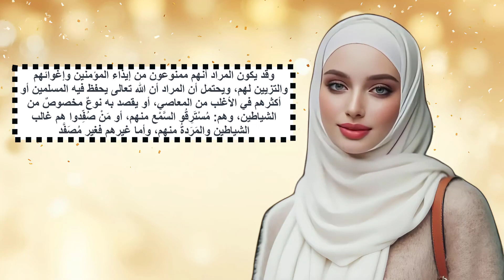بيان معنى تصفيد الشياطين في شهر رمضان | برنامج فتاوى رمضان بالذكاء الاصطناعى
فى هذا الفيديو سوف نشرح بيان معنى تصفيد الشياطين في شهر رمضان | برنامج فتاوى رمضان بالذكاء الاصطناعى أول برنامج فتاوى بالذكاء الاصطناعى فى مصر والشرق الأوسط انتظرونا كل يوم فى رمضان فى تمام الساعة 3 عصرا .
موفعنا عبر الأنترنت :
سناب شات
love4y74

اشتركوا بقناتنا المميزة جداً مصراوى بلس هى قناة مصرية خالصة تهتم بشروحات الذكاء الاصطناعى والربح من الأنترنت كما تهتم بشرح العديد من البرامج مثل الفوتوشوب والافترايفكت والاكسيل والورد اشتركوا بقناتنا  لانها تهتم بالتالى ايضاً :